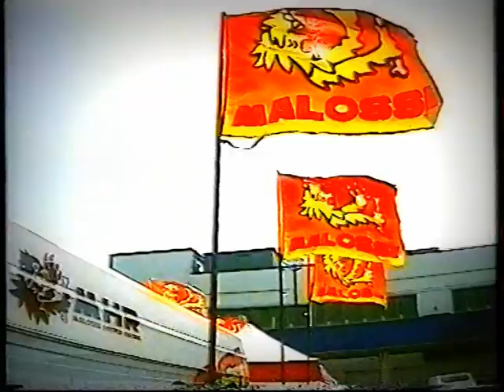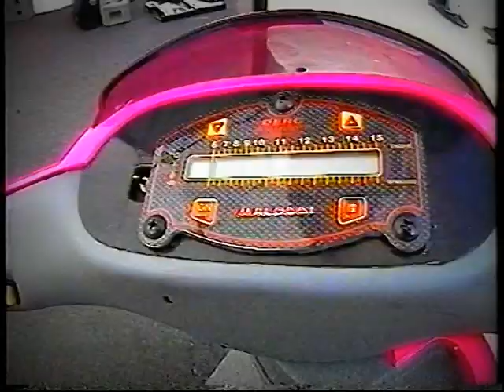Malossi Factory Scooter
Malossi una vita dedicata il mondo degli Scooters